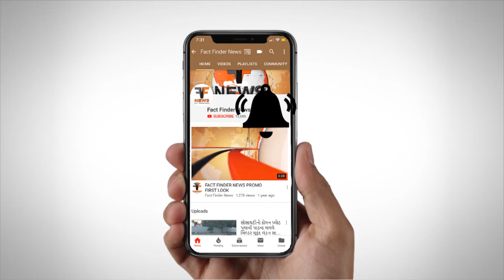મોતીબાગ ખાતે 100 ફર્સ્ટક્લાસ ક્રિકેટ મેચ રમનાર યુસુફ પઠાણનું સન્માન કરાયું